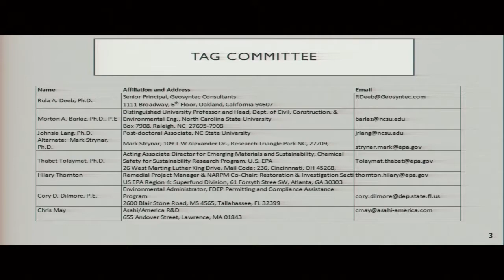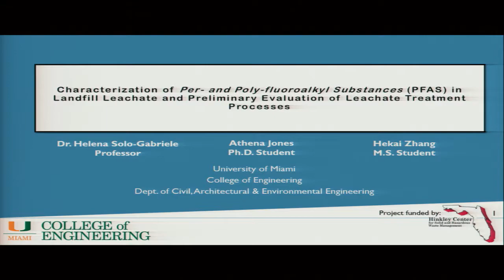Joint Technical Advisory Meeting Part 1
10/19/18
Meeting at the Solid Waste Authority of PBC

University of Miami and Florida Atlantic University